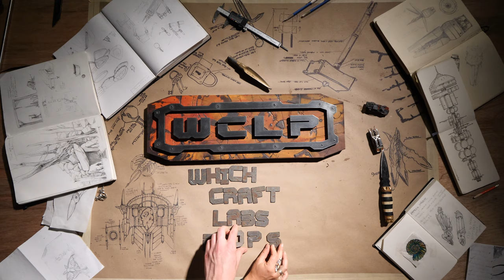Trilobite With An Alien Twist (Veg Tanned Leather) | WhichCraft Labs Props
WhichCraft Labs Props edition is a look behind the scenes into the wondrous world that is Props, from ideation to creation and most likely some goofing off along the way.

In this episode of WCL Props, Props Fabricator Chelsea builds a Trilobite with an alien twist. Hand cut and tooled veg-tanned leather is aged and transformed into a badass three-dimensional creature of the deep. For this Trilobite the resting places are endless, from being appliquéd to a bag, hung from your rear-view mirror or live as beautiful art.

Starring: Chelsea Mainwaring, Julian Leclerc, Jordan Bray
Producer: Julian Leclerc
Editor: Shannon Zawartka